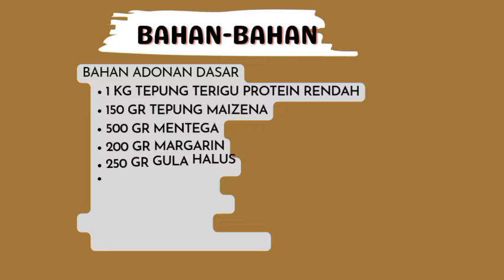RESEP KUE STIK COKELAT COOKIES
resep kue Coklat cookies